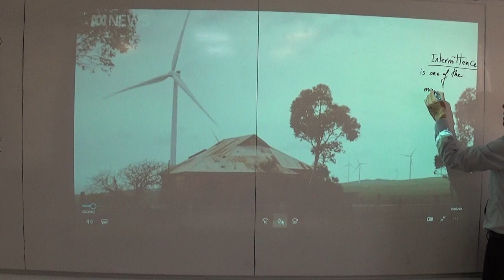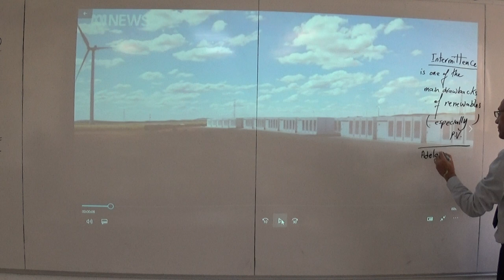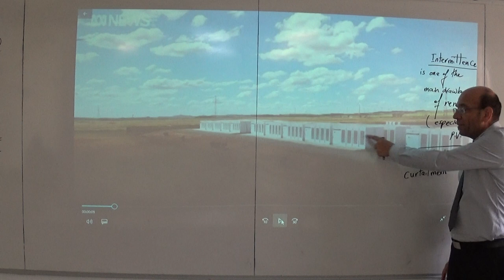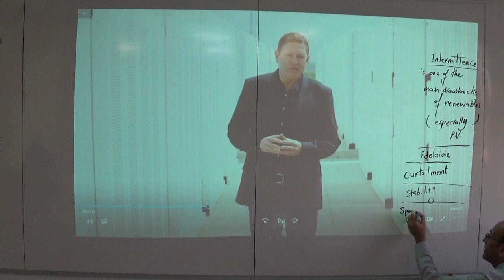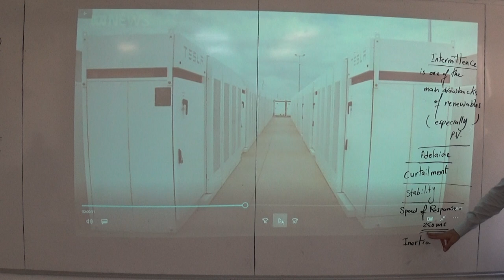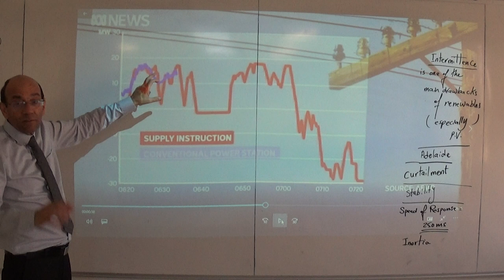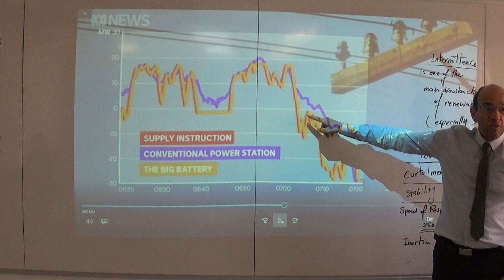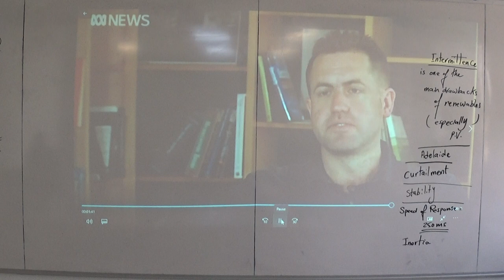Large Tesla Battery used to Provide Stability in South Australia, 10/8/2022